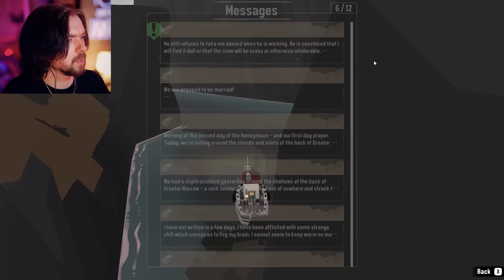SOMETHING'S CHASING ME | Dredge - Part 2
You asked for it so here's more DREDGE